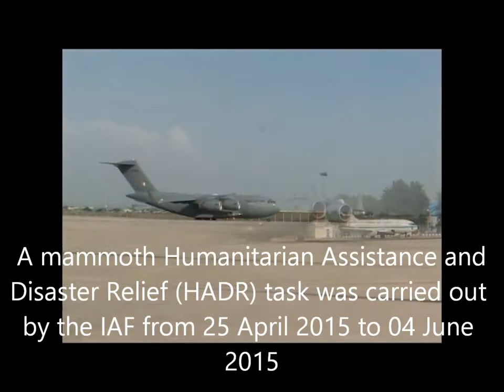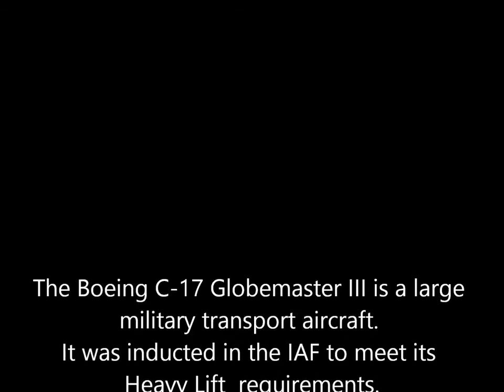Last of IAF's C-17 Globemaster III arrives in New Delhi after OP Maitri concludes